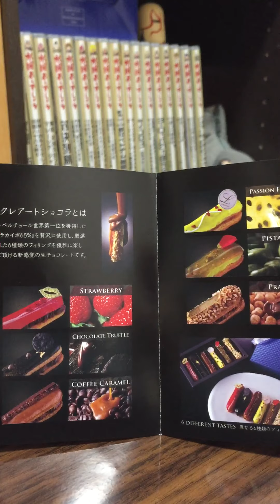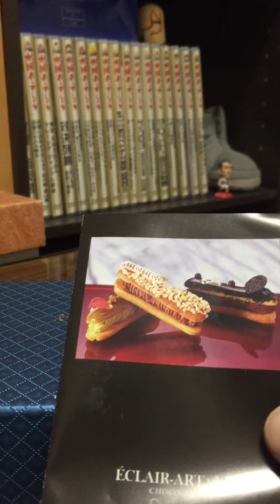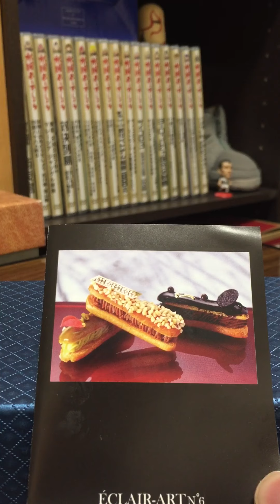ルワンジュ東京 エクレアアートショコラを食べる！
ルワンジュ東京 エクレアアートショコラというオシャレなスイーツを頂いたので、ただ食べます。素人の「うまっ！」に美味しいという表現がすべて詰まってると思いますww
東京に行ったら、また買って食べたいなと思えるステキな味でした♪